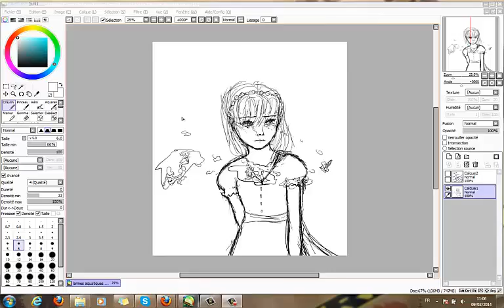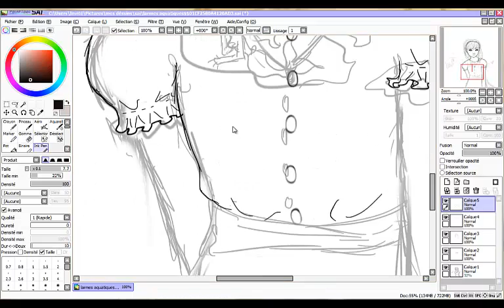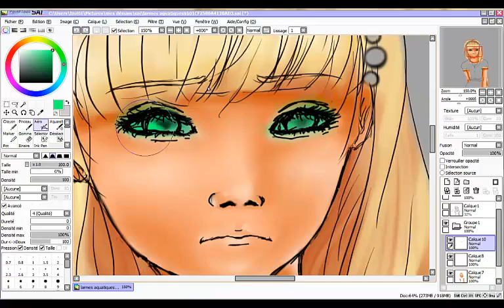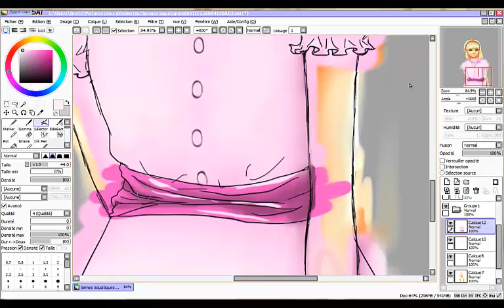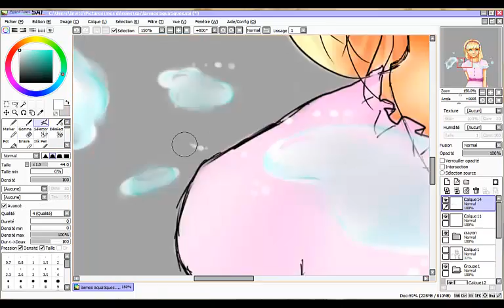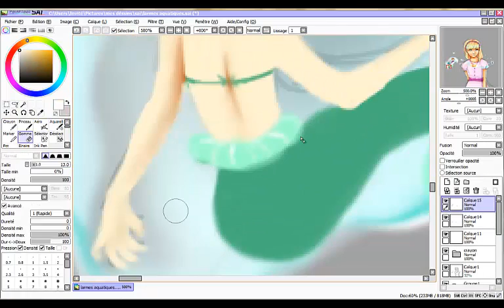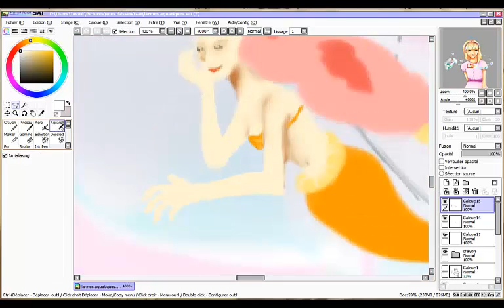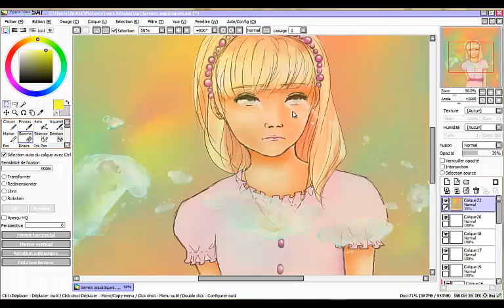speedpaint :larmes aquatiques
songs:
1- life is beautiful
2- Amazing grace

Real time:
3h00